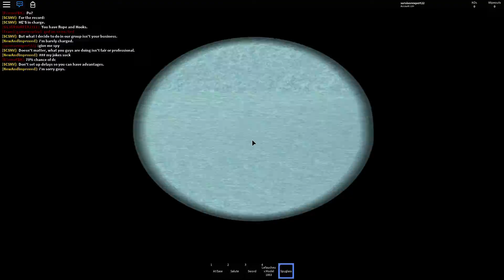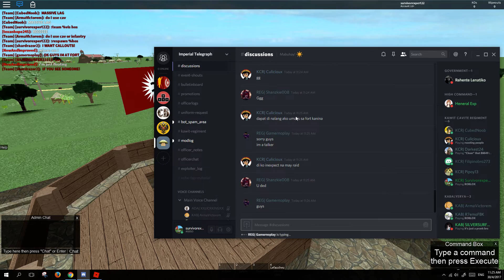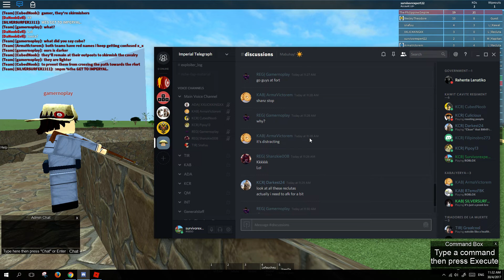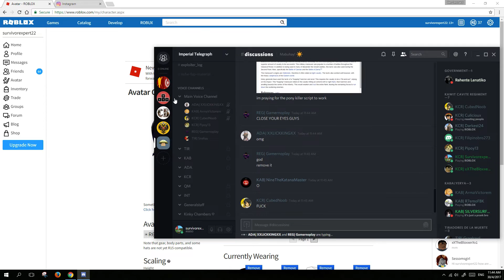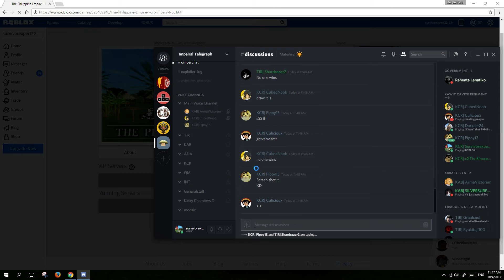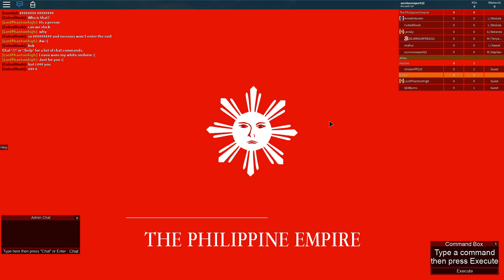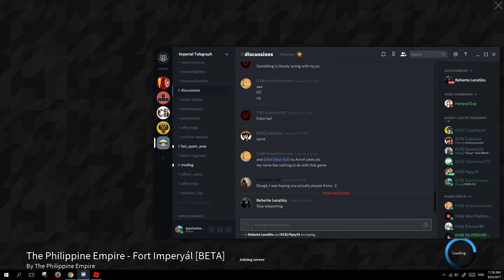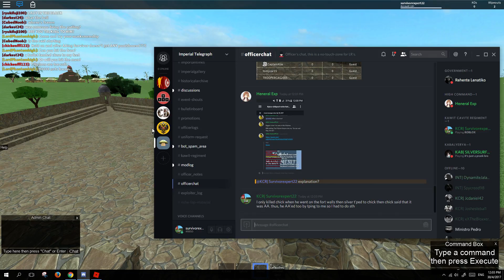TPHE Defense against Americans